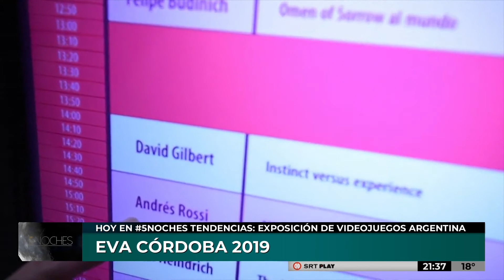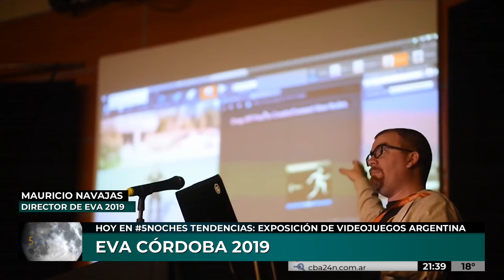5 NOCHES | EVA: EXPOSICIÓN DE VIDEOJUEGOS EN CÓRDOBA 2019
Quinta edición del encuentro de representantes de distintos sectores de la industria del videogame.

Nota con Mauricio Navajas, presidente de ADVA